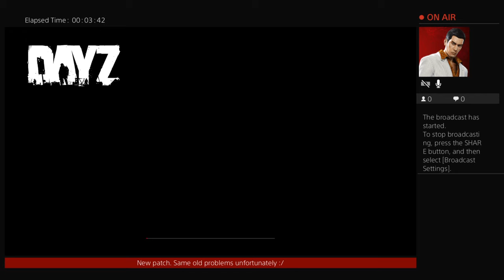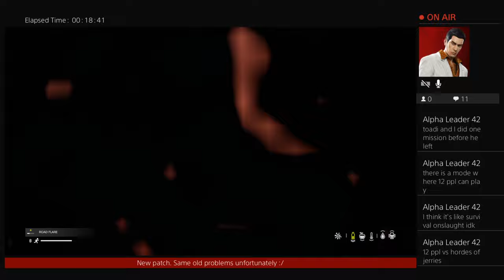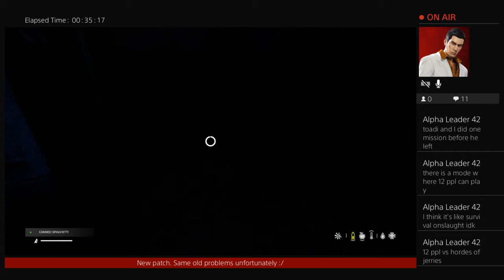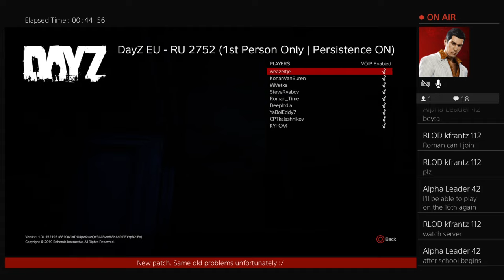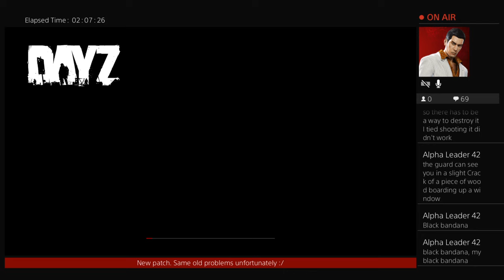1st Person Only server. Return of The Friendly Bambi. New Patch, same problems :/